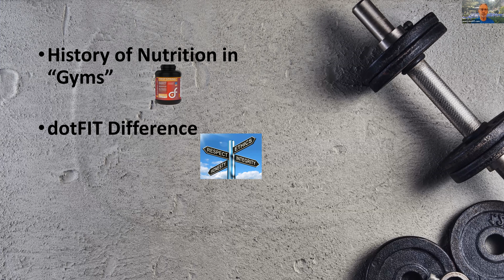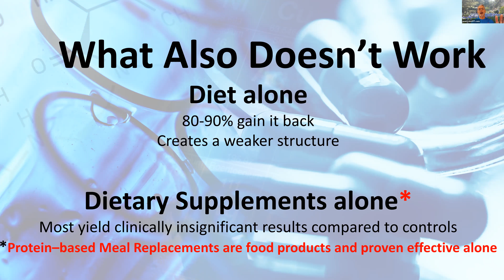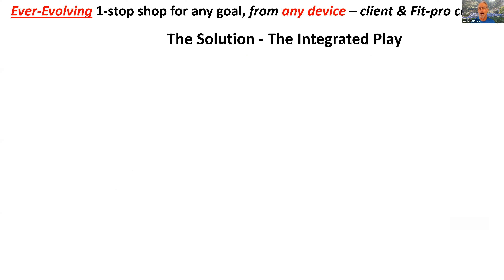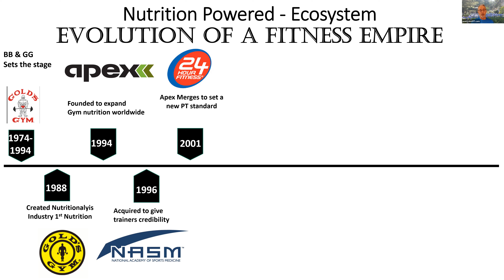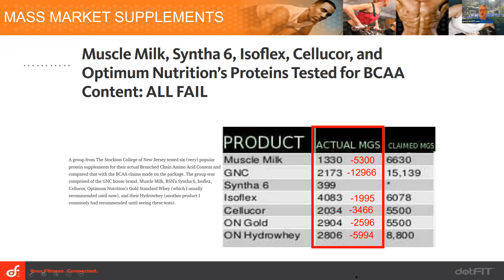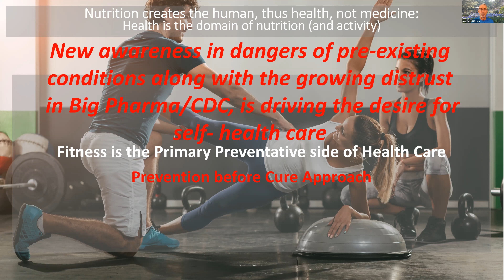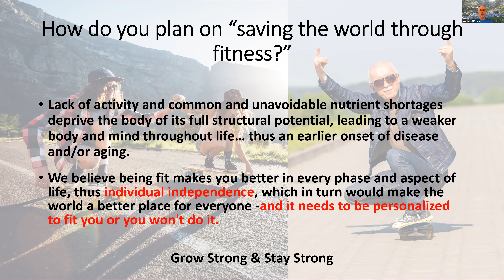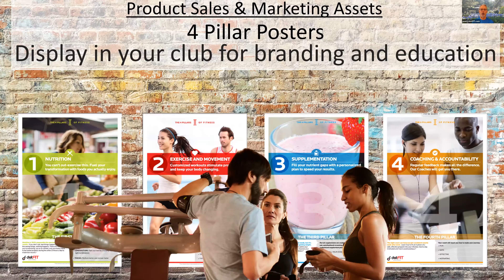Intro to dotFIT with Founder and CEO Neal Spruce 2 2022